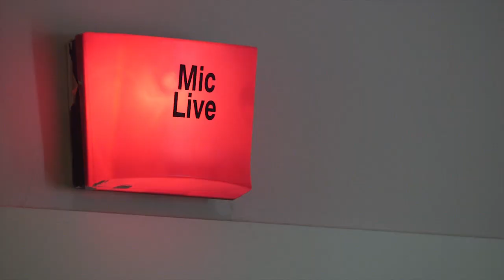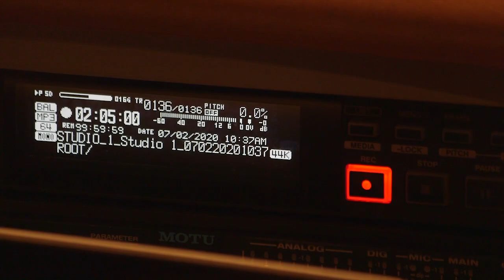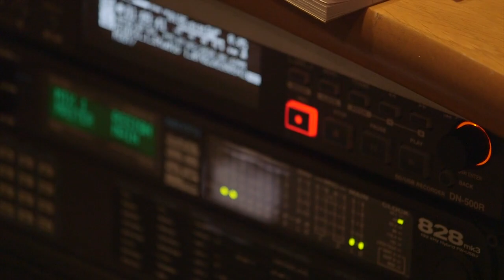SLFM — Sir Linkalot FM (short version)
Andy Salmon (AKA Sir Linkalot) and Susie Dent (AKA Susie Lexicographer) take to the airwaves, bombarding radio stations with word bombs and etymological explosions.
[Excerpts from a recent media PR day, getting the word out about the Sir Linkalot App)
Sir Linkalot is the best app to learn spelling and grammar, with fun animations and quizzes. Perfect for school spelling tests and SATs revision.  ⭐⭐⭐⭐⭐ on iOS. Android & Kindle also available.
Discover the future of spelling with the Sir Linkalot app, covering rules and patterns, etymology, homophones, punctuation and grammar. Learn spelling and grammar, with memorable animations and quizzes, designed to help children spell the common exception words in the UK National Curriculum. Perfect for school spelling tests and SATs revision.
Updated with new content regularly.